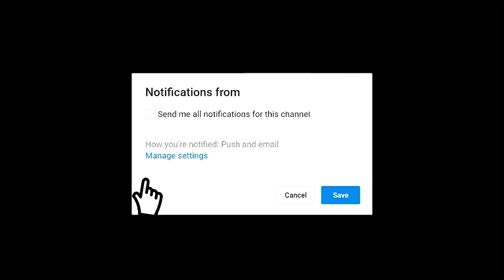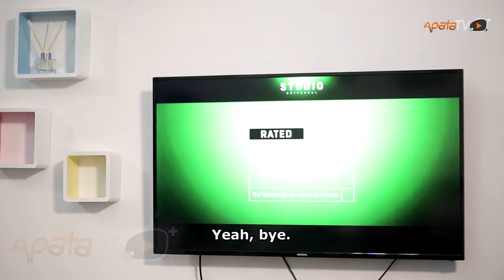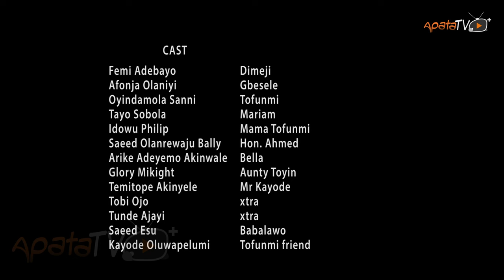Ifa Latest Yoruba Movie 2021 Drama Starring Femi Adebayo | Oyindamola Sanni | Sanyeri | Tayo Sobola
To men, she's a freebie but to her, she hold a whole lot of their being. A story of a young but loosed lady continue luring men into bed with her deceptive beauty but to what end.
An intriguing movie featuring Femi Adebayo, Tayo Sobola, Sanyeri,  Oyindamola Sanni, Mama Rainbow.